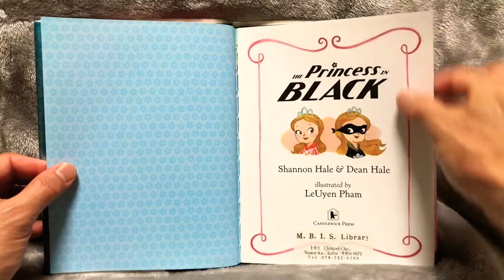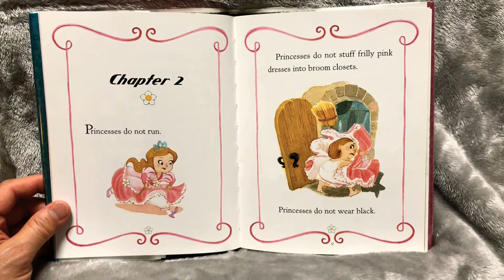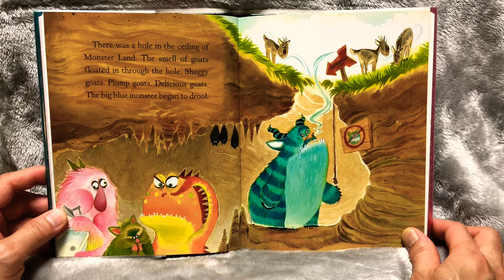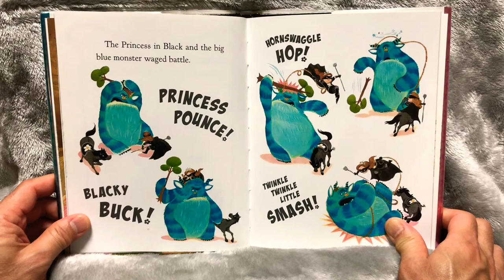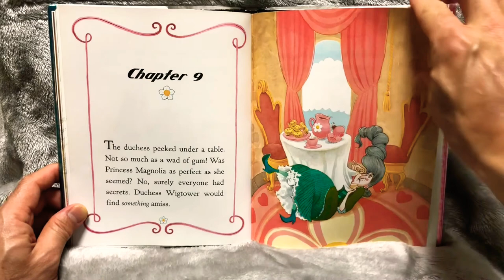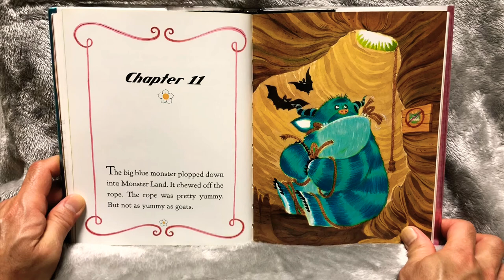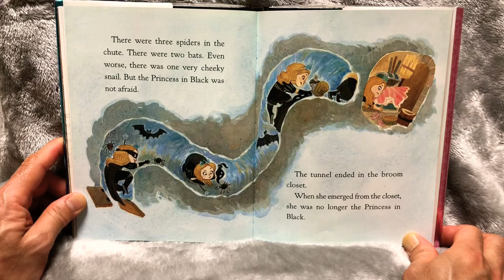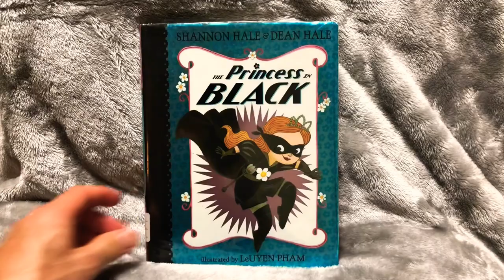The Princess in Black by Shannon Hale & Dean Hale • Children's Book Read Aloud • Early Chapter Book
Are your kids excited about reading books? In the mood for a fun READ-ALONG storytime? Here's a very enthusiastic reading of The Princess in Black by Shannon Hale & Dean Hale. Read aloud from a 100% paper library book the old school way! Parents, let's read great books together with your kids!